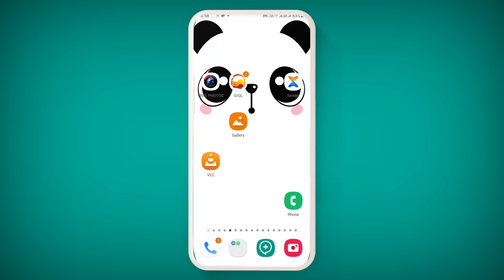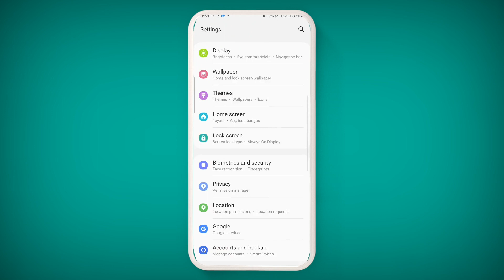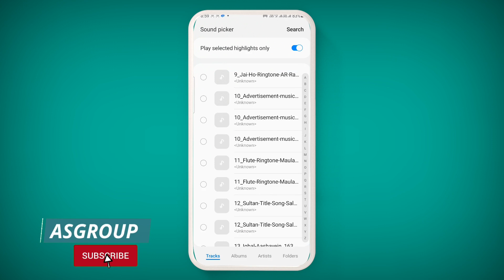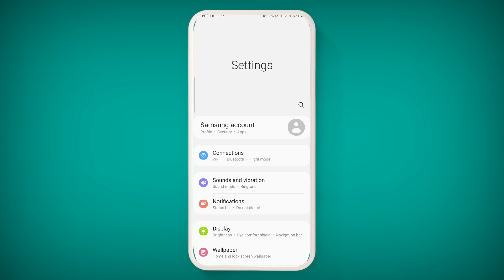how to change Ringtone || Android phone me ringtone kaise set kare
Your phone's ringtone can say a lot about your personality.

The default ringtone that comes with your Android phone isn't always going to feel like it's right for you. You might find it annoying, too similar to another sound, or just want something that's a better fit for who you are.

Luckily, Android phones come with a plethora of ringtones to choose from. You can even set custom ringtones, too.

Here's how.

Check out the products mentioned in this article:
Samsung Galaxy S10 (From $899.99 at Best Buy)
How to change your ringtone on an Android
1. Open the Settings app on your Android mobile device.

2. Tap on "Sounds and vibration."